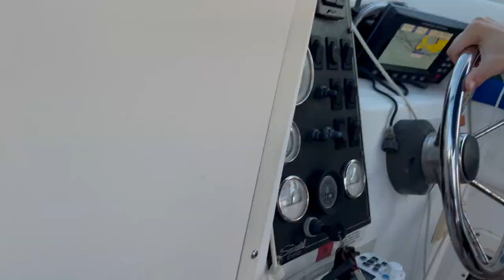FISHING IN THE CAYMAN ISLANDS!!!